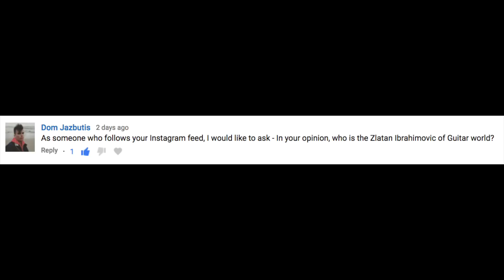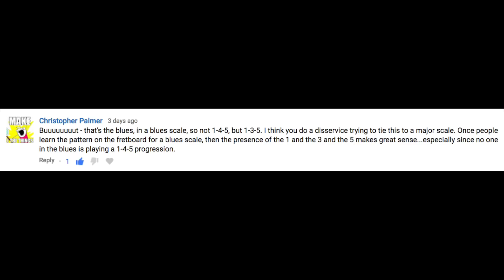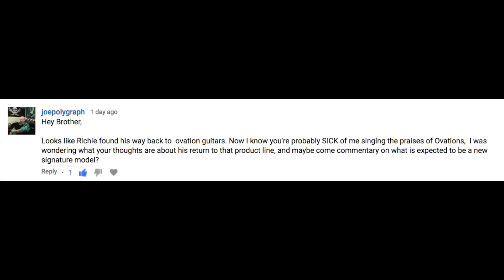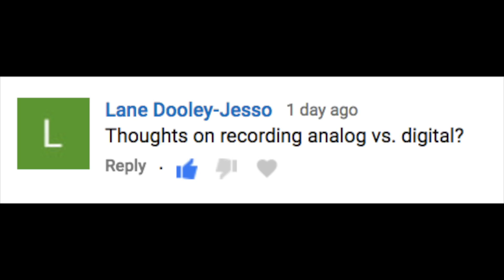Tele or Strat? Analog or Digital? The Darkness!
Sign up for the Bluesletter!

Answering some questions from what's better: A strat or tele? Do I prefer analog or digital recording? What's that handsome guitar strap? Richie Sambora's triumphant return to ovation guitars and more!